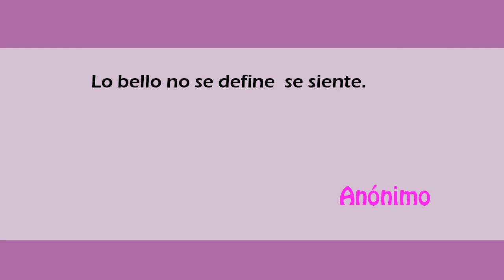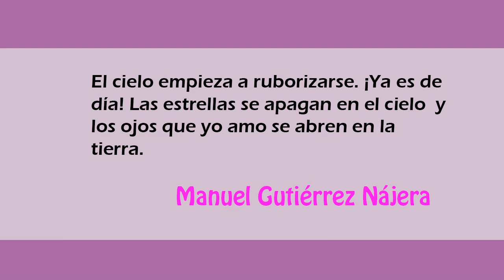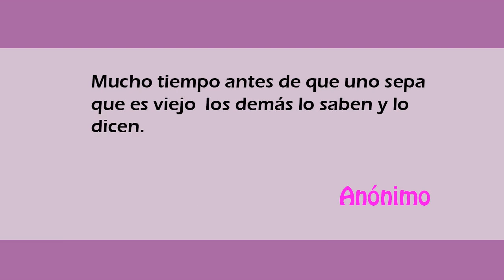¡¡Las mejores Frases de manuel gutierrez najera!!